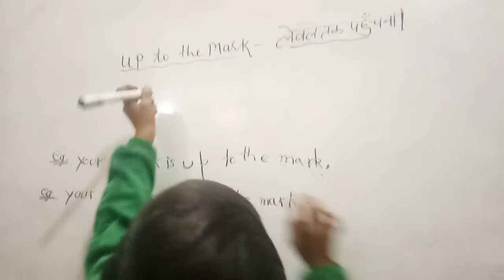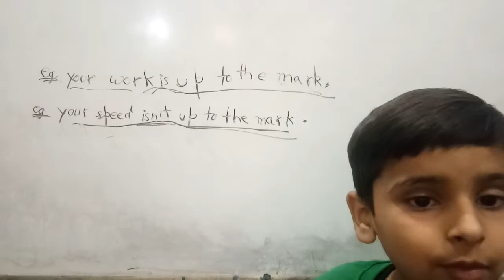Up to the mark